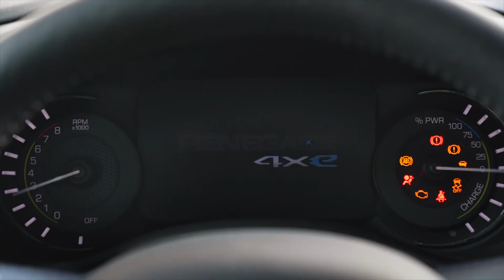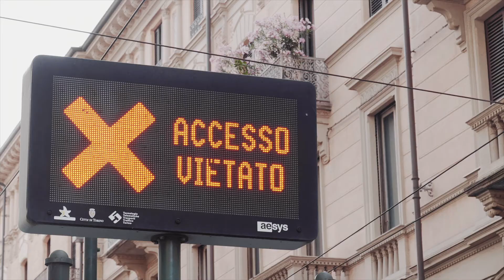New Jeep Renegade 4xe/Նոր Jeep Renegade 4xe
Jeep presented new Renegade 4xe plug-in hybrid.
Jeep-ը ներկայացրել է լիցքավորվող Renegade 4xe հիբրիդը: